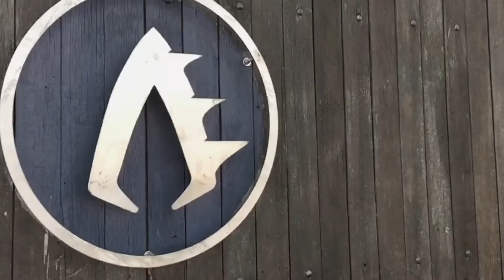Archer's Edge Trick Shot Challenge - Angelique Smith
Shooting with my target bow, I am going to try and hit a swinging XS can AS WELL AS a the bullseye of my target at 20 yards.

Trick shot: Swinging XS Can AND Bullseye
Bow: Bowtech Fanatic 2
Archer: Angelique Smith